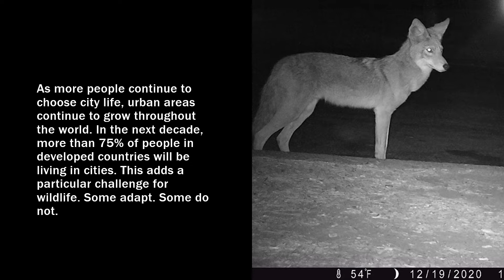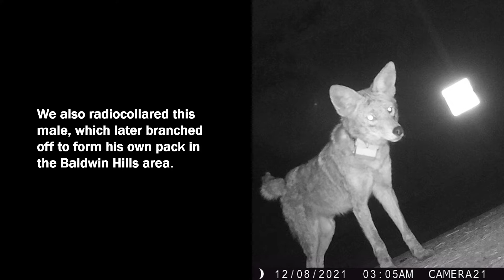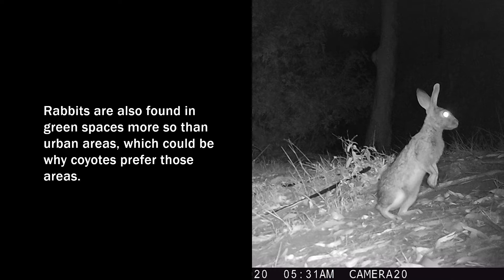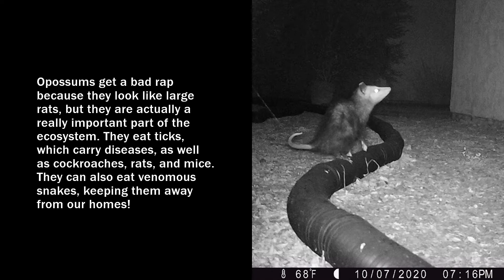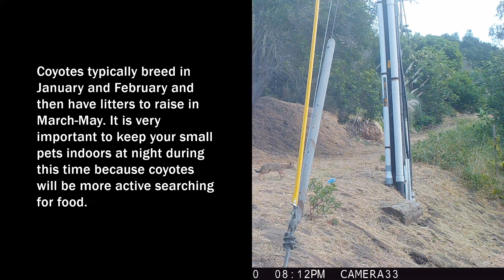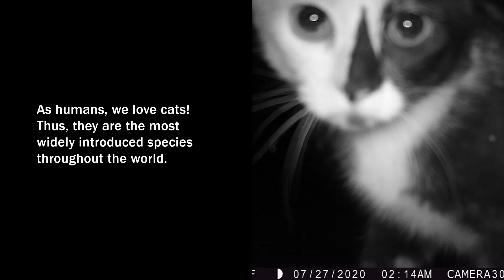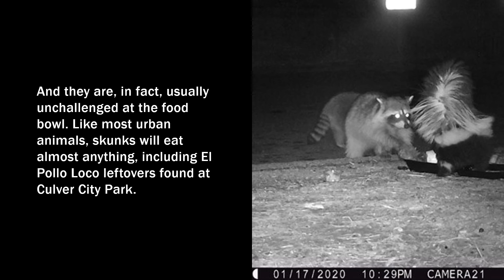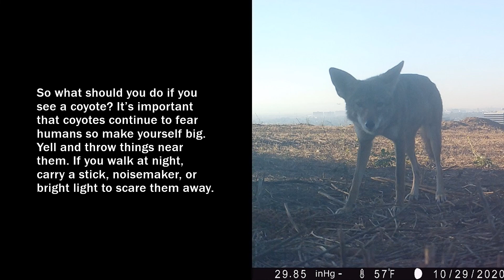CURes Culver City Coyote Study and Management Program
Since June 2019, Loyola Marymount University's Center for Urban Resilience (LMU CURes) has been working alongside the city of Culver City to develop a long-term plan to control coyote activity in local residential neighborhoods.